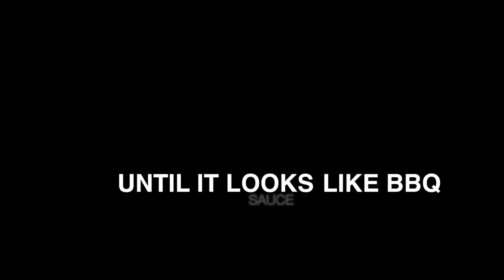MY "DRUNK" KITCHEN: HANDY BBQ SAUCE (ft. Grace Helbig and Mamrie Hart!)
Hello baby buckets! This week on today we don't get wasted in the kitchen. Why you may ask? Because we are saving our bodies for tour! Come and watch us do it live!

What should I talk about next time? Click below and lemme know!

Love,
Hannah